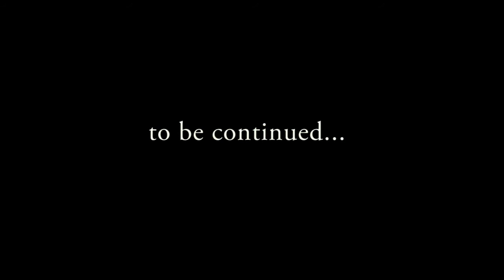Luis Martinez-trailer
war is not cool